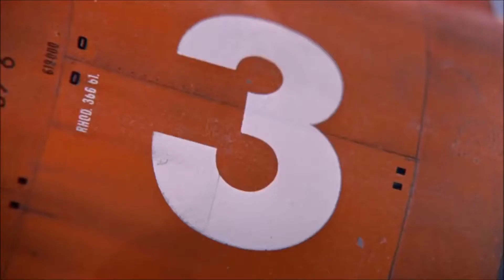🕴️SINATRA🕴️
Franck Sinatra.